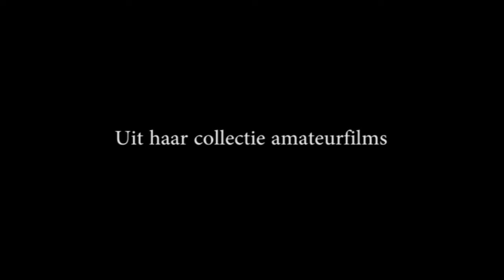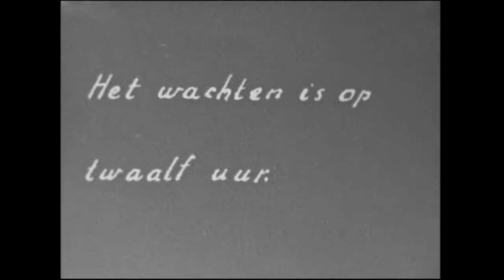Kaasmarkt Alkmaar ca. 1938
Enkele jaren geleden werd het Regionaal Archief Alkmaar gebeld door de eigenaar van een handel in antiek en tweedehands artikelen in Alkmaar. Deze meneer had in zijn voorraden twee filmblikjes met inhoud ontdekt.

Hij vond het, vanwege de cultuurhistorische waarde van het materiaal, belangrijker dat dit werd geschonken aan een archief dan dat het in de handel zou verdwijnen. Dankbaar werden de films aanvaard door het Archief.Na onderzoek bleek dat op het ene filmpje de intocht in mei 1945 te Amsterdam van de Canadese bevrijders stond. Dit filmpje is doorgestuurd naar het Stadsarchief van onze hoofdstad.

Op het andere filmpje staat een verslag van de kaasmarkt in Alkmaar. Waarschijnlijk vlak voor de oorlog, in 1938. We weten helaas niet wie het filmpje heeft gemaakt, maar het ligt voor de hand om aan te nemen dat het een dagtoerist is geweest.

Iemand uit bijvoorbeeld Amsterdam, Rotterdam of een andere plaats in Nederland, die samen met zijn gezin, of alleen, een dagje kwam kijken in Alkmaar.

We zien mooie beelden van de marktochtend. Vele toeristen lopen rond, vaak met fotocamera in de hand, maar er wordt ook nog wel degelijk gehandeld in de kazen. Handelaren in kostuum en met een sigaar in de mond lopen af en aan. Het is een drukte van jewelste.